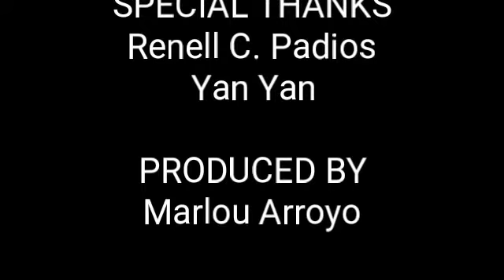Tinapay.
Inspirational video.